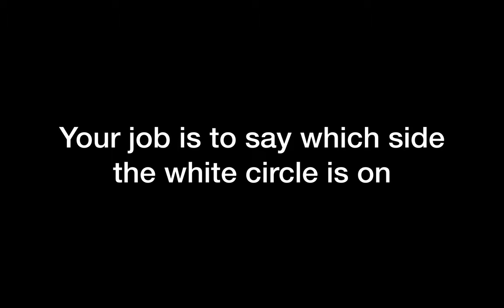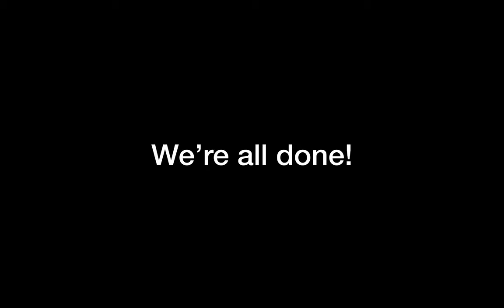The Experiment - NYCSRMC Explore! Together "Psychophysics Experiment"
Here is the visual threshold experiment.  REMEMBER to keep your eyes on the center grey dot and record whether you think the white circle is in the RIGHT or LEFT square for each trial.

Don't skip any! If you don't know, guess ~ that will be revealed in your data as "about chance" (when you have a 50/50 chance that you're right or wrong).